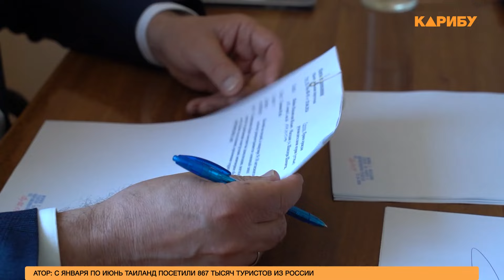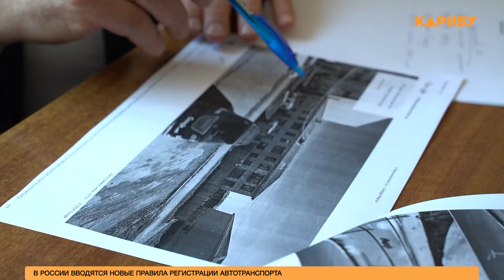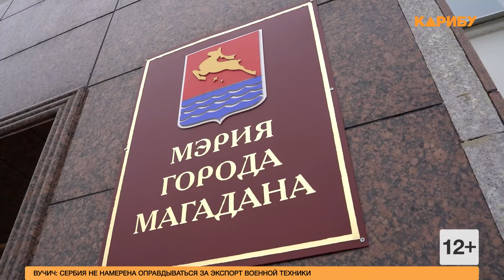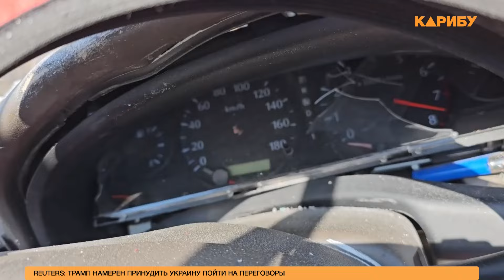Новости 26.06.2024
Уволить министра природных ресурсов Магаданской области по причине утраты доверия. Прокуратура внесла представление губернатору Сергею Носову.

"Есть некоторые опасения": глава Хасынского округа о ремонте второй школы в поселке Палатка.

Две серьезные аварии произошли в начале этой недели. Они унесли три человеческих жизни.